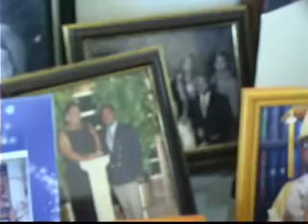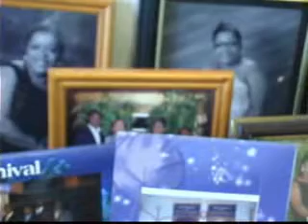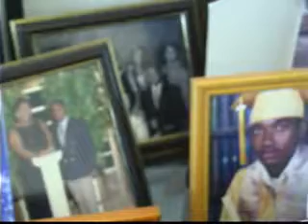WIV4 NEWS 09 May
Another Elderly Mother Steps Forward on Mother's Day